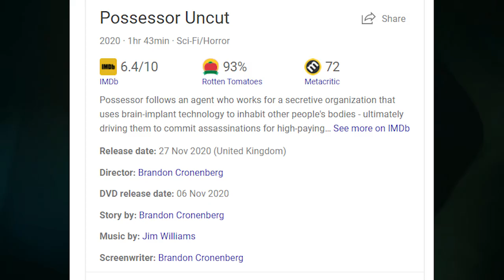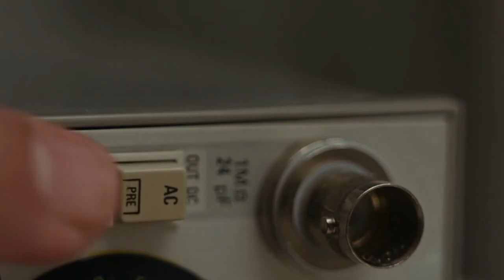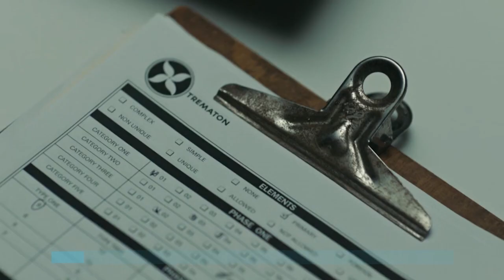Possessor 2020 Explained in HINDI | Ending Explained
Possessor follows an agent who works for a secretive organization that uses brain-implant technology to inhabit other people's bodies - ultimately driving them to commit assassinations for high-paying clients.

Possessor EXPLAINED IN HINDI
Possessor MOVIE HINDI EXPLANATION
Possessor Hollywood Movie Explained in Hindi
Possessor Ending Explained
Possessor Explained
Possessor Movie Explain in Hindi
Possessor 2020 Movie Explained
Possessor 2020 Movie Explained in Hindi
Possessor 2020 Ending Explained In Hindi
Possessor 2020 Hindi Explanation
Possessor 2020 Ending Explain in Hindi
Possessor 2020 Explained In Hindi
Possessor 2020 Movie Explainer
Possessor 2020 Story Explain
Possessor 2020 Full Movie Story Explain in Hindi
Possessor 2020 Movie Story Explained in Hindi
Possessor 2020 Story Explained
Possessor Full Story Explained
Possessor Movies Explain in Hindi
Possessor Movies Explained in Hindi
Possessor Movie Ending Explained in Hindi
Possessor Full Movie Explained
Possessor Full Movie in Hindi
Possessor Movie Explained
Possessor Movie Explained in Hindi
Possessor 2020 Hollywood Movie Story Explain In Hindi | LISTEN 2 ME |

movies explained
movie explained
hollywood movie in hindi explained
endingexplainhindi
Ending Explained In Hindi
Explained

In this channel, I'll tell you about SERIES AND MOVIES (FACTS / NEWS / BREAKDOWN / REVIEW / EXPLAINATION / BEST OF) in HINDI.